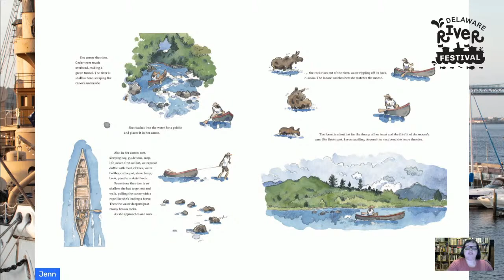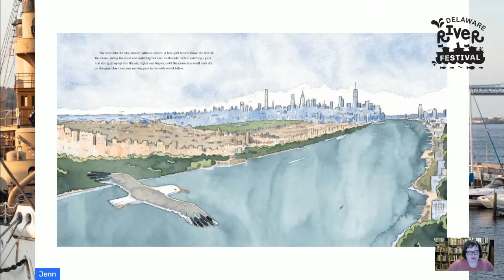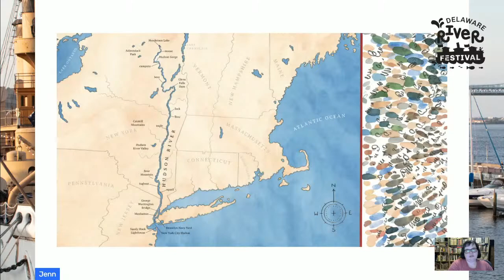Family Story time: “River” by Elisha Cooper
This video debuted as part of the virtual 2020 Delaware River Festival celebration. We thank the Free Library of Philadelphia for their participation in this years' event!

You can find the Free Library of Philadelphia at their

Catch the Delaware River Festival on our website & socials!

***Translations were auto-generated using a video platform and are not perfect.